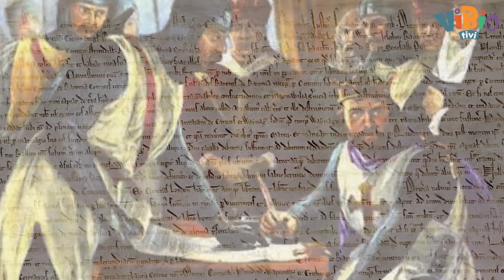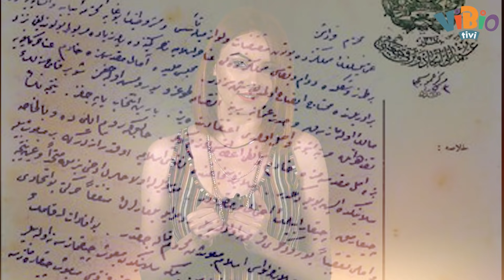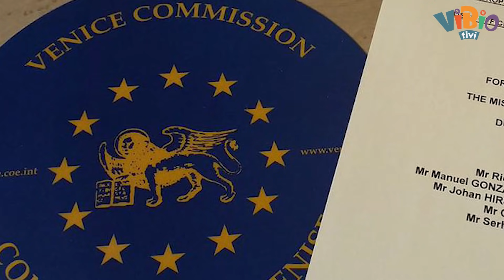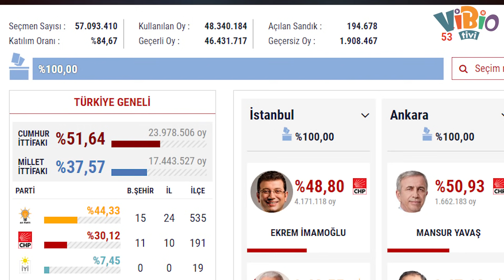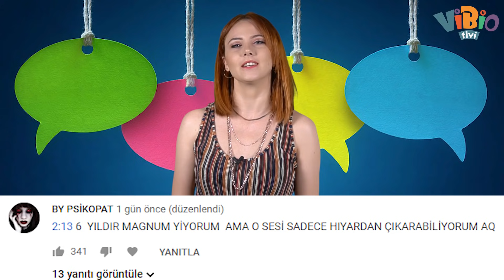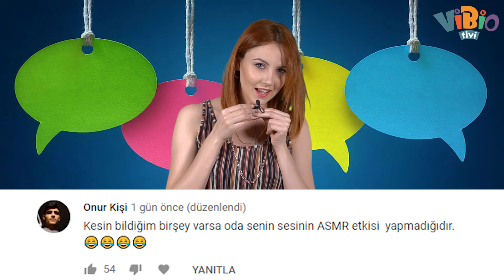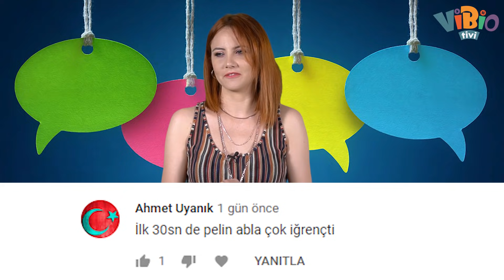Seçim Aslında Ne?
Hayatımız seçimlerden oluşuyor.
Sabah gözlerimizi açar açmaz yapacağımız her şey için bir seçim yapmak zorundayız.
Kahvaltıda yumurta mı yemeli tost mu?
Kot pantolon mu kumaş mı?
İşe giderken alt yoldan mı ana yoldan mı?
Yemekte salata mı kebap mı?
Her şey, her şey için birtakım şeyler arasından birini seçmek zorundayız.
Bunların çoğu kişisel tercihlerdir ve başkasını etkilemez,
zira senin eşofmanın altına köseli ayakkabı giymen benim anca göz zevkimi bozar ama öyle bir şey var ki, bugünü, yarını, seni beni, benim çocuğumun ve senin çocuğunun hayatını etkileyecek bir şey.
Gelin, seçim aslında neymiş ona birlikte bakalım.